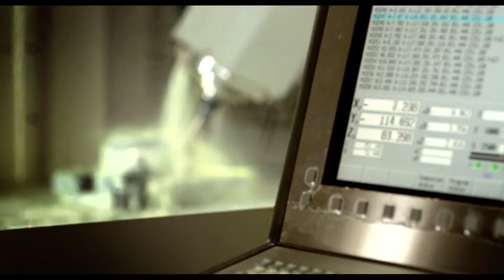AMW Motors- Building the future of the transportation industry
AMW Motors Limited is a company driven by energy, enthusiasm and a positive attitude.
Innovation and customer satisfaction are at the core of everything we do at AMW.
 Behind each product is our relentless passion for engineering, technological proficiency and people who are committed to delivering value.